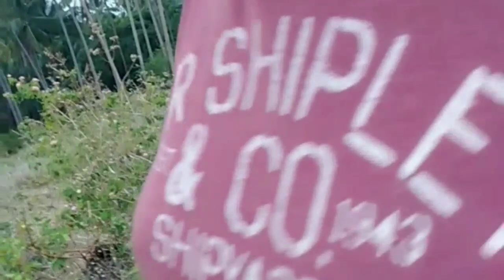FILIPINA BRITISH / GUMALA KAMI SA BUNDOK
foreigner in the Philippines at gumala kami sa bundok

hi guys its me FilipinaBritish this video is about my partner looking the view in the mountains,
and this is my own video" this video is documentary purpose only"